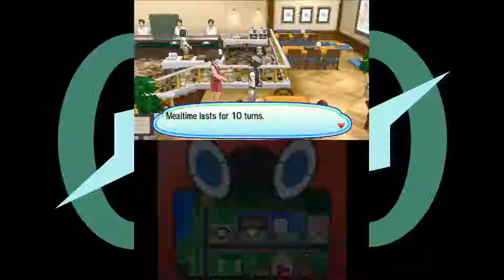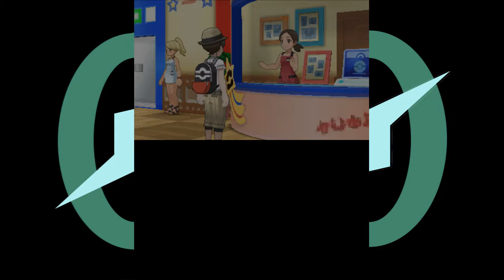Let's Play Pokemon Ultra Sun Ep22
Let's Play of Pokémon Ultra Sun on the Nintendo 3DS.
Players: Zyphreium
Rating: E: Mild Cartoon Violence